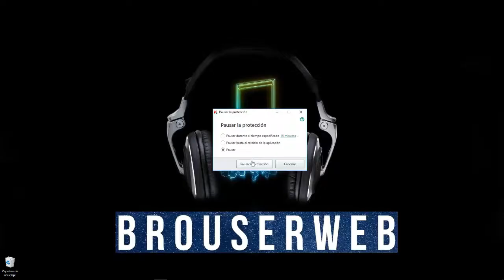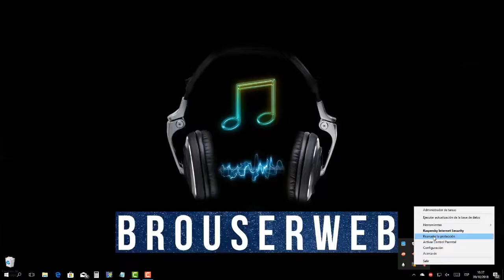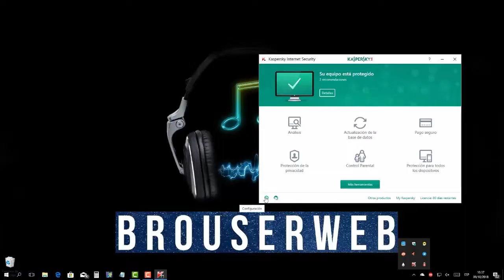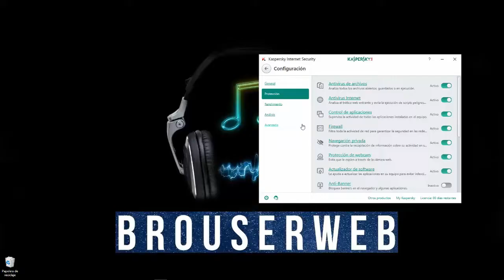Como Desactivar🚫 Kaspersky Temporalmente❓ HAZ ESTO! 👇 (FUNCIONA)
Aprende a desactivar Kaspersky Temporalmente, ES FÁCIL si haces lo que te explico en este vídeo. ¿Te lo vas a perder?

Dejame tu comentario si lo has logrado!!

🔸 Visita mi Sitio web donde Encontrarás (Programas, Cursos de todo tipo gratis, Juegos y mas..